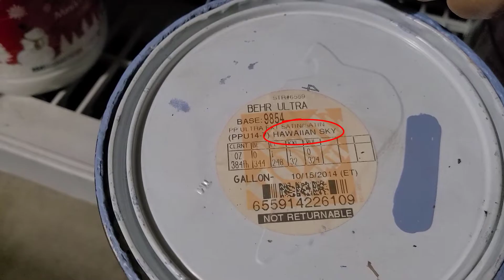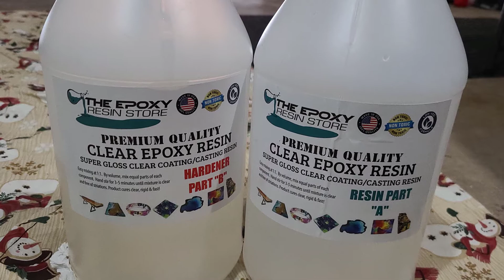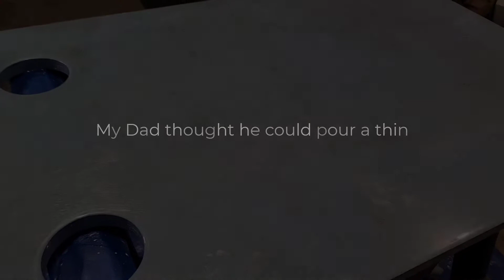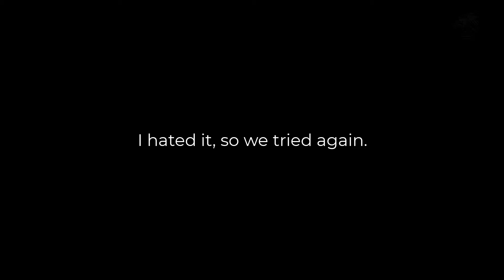RV Dinette Resin Tabletop After Much Experimenting with Techniques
I attempted a large-scale resin pour over an RV dinette tabletop several months ago. I experimented with different techniques and made several mistakes, but I eventually achieved a look I'm happy with.

In case you want to skip through the video:
0:05 Prepping the tabletop
1:03 1st resin pour attempt
4:03 2nd resin pour attempt
5:41 3rd resin pour attempt
6:43 Final look

Check out my blog for more of my thoughts on random things like National Video Games Day on September 12th

SHORT BLURB ABOUT ME
Hi, I'm Simply Jelly Jam! I'm a Texan who enjoys the simple things in life. I create videos of my hobbies and interests for fun; just random stuff and no set niche. I hope to entertain you and inspire you to also enjoy the simple things in your life. Videos may include arts and crafts, tech, gaming clips, and other randomness.